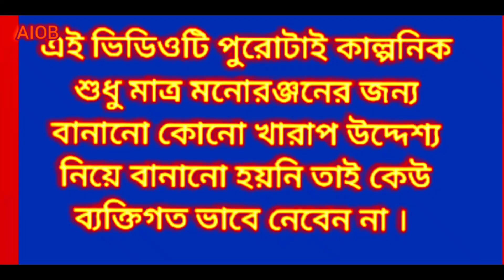বৌদি কি HOT লাগছে/garmi ke comedy video/bangla comedy video/purulia comedy video /bodi comedy video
বৌদি কি HOT লাগছে/garmi ke comedy video/bangla comedy video/purulia comedy video /
bodi comedy video

Director : Harekrishna and Santosh

Camera : Amit kumar

Eadit by : Santosh and Harekrishna

Actor : Sandip,Shibu,Santosh,Manoj,Manik,Mahesh,Jayanta and Harekrishna